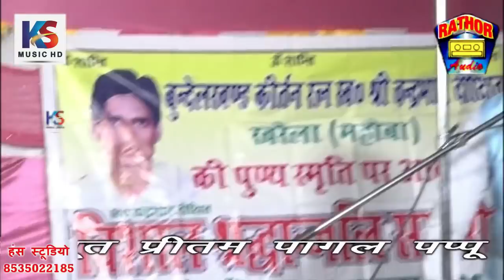कलाकारों का कुम्भ |लहर छतरपुर |भाग 2| जवाबी क्रांतिमाला & शम्भू हलचल ||krantimala | @KSMusic HD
यह कीर्तन कम्पटीशन लहर छतरपुर का विशेष प्रसारण आपको पसंद आए तो लाईक और शेअर कमेंट करे और हमारा चैनल सब्सक्राइब नहीं किया तो अभी करे घंटी बाला बटन दवायें जिससे हमारी वीडियो आपको पहले मिल सके YouTube पर देश विदेश में अपना प्रोग्राम प्रसारण कराने के लिए सम्पर्क करे हंस स्टूडियो फ़िरोज़ाबाद मोबाईल न.8535022185 कशिश सिंह राठौर प्रियांशू सिंह राठौर कमलेश सिंह राठौर हंस स्टूडियो फ़िरोज़ाबाद Recording - Hans Studio Firozabad C&P-K.S.Cassette Center (Regd.)Firozabad